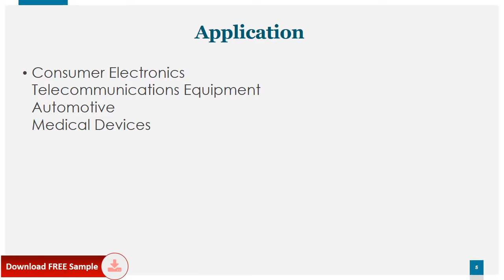Global Surface Mount Technology SMT Equipment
Surface-mount technology (SMT) is a method for producing electronic circuits in which the components are mounted or placed directly onto the surface of printed circuit boards (PCBs). An electronic device so made is called a surface-mount device (SMD).